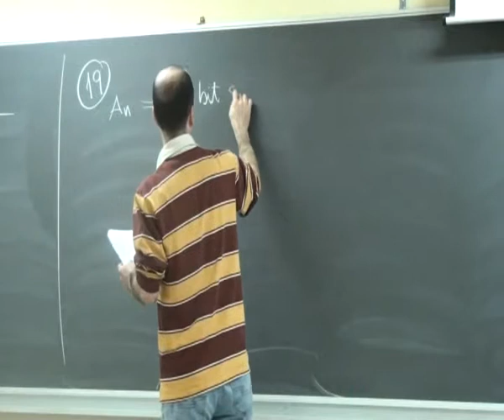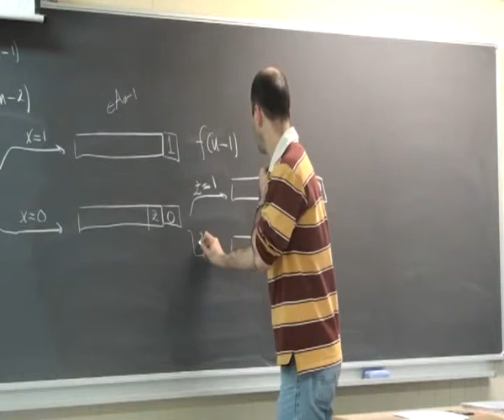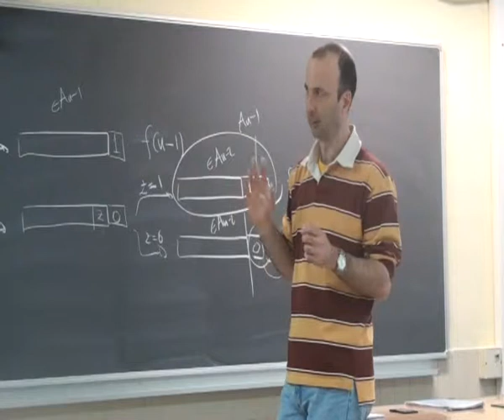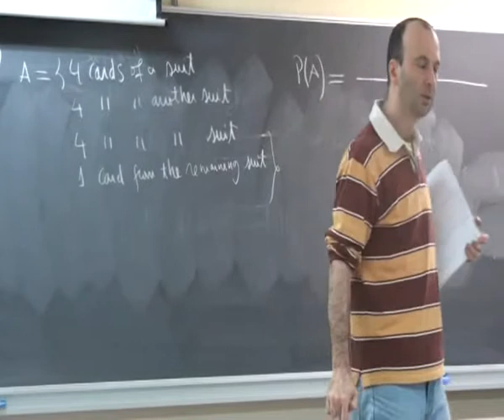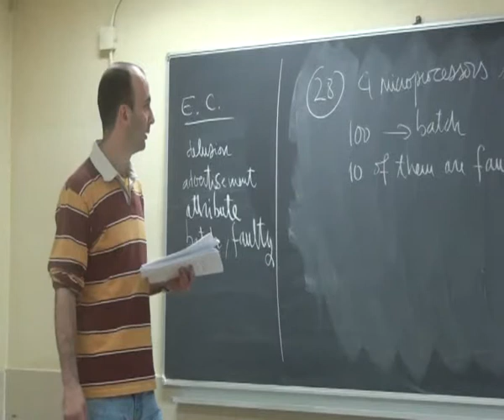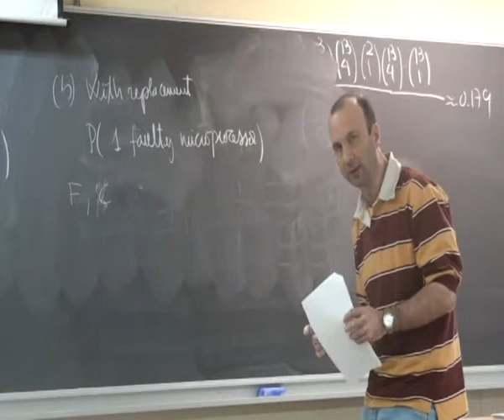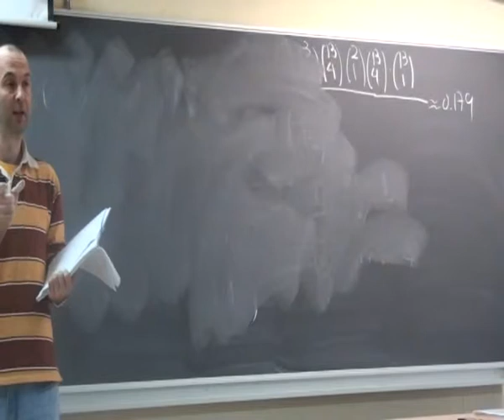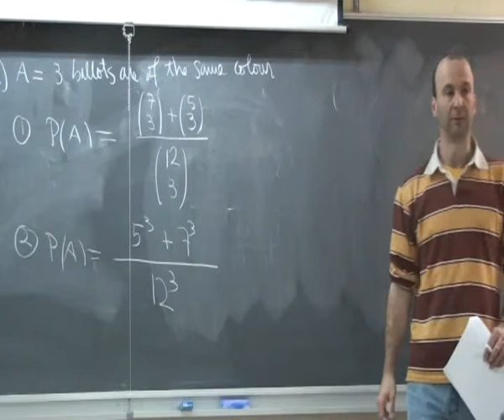DISCRETE MATHS -- COMBINATORICS - March 16th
DISCRETE MATHS -- COMBINATORICS - March 16th - ESCUELA UNIVERSITARIA DE INFORMÁTICA - PACO GÓMEZ

Descripción:Problems on combinatorics